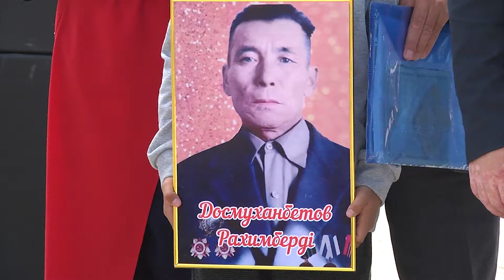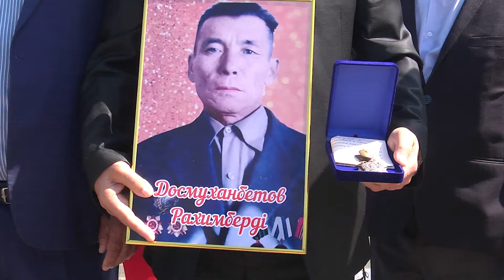"АРНАЙЫ ХАБАР" 9.05.2021